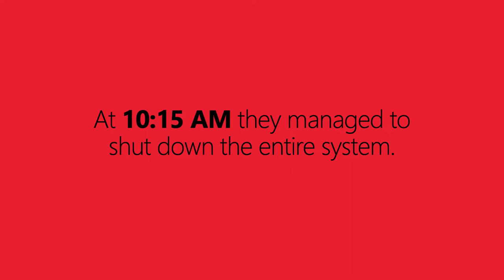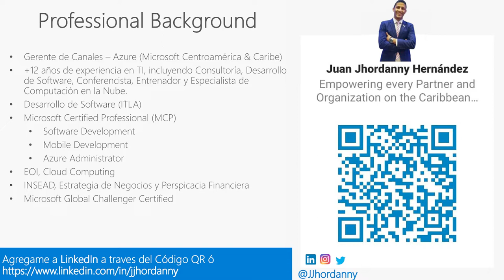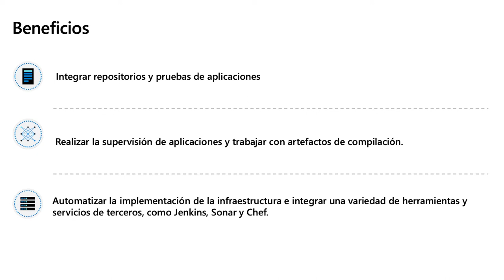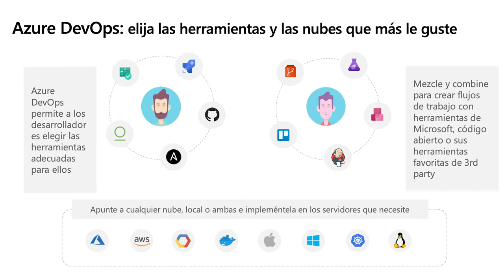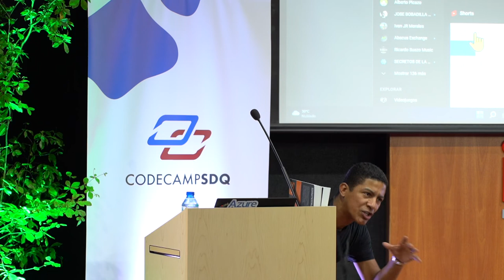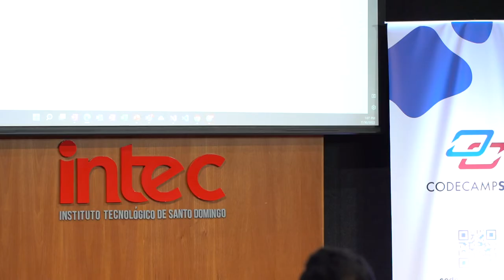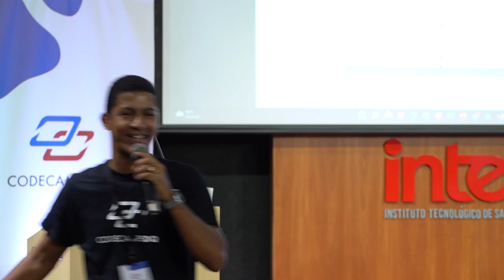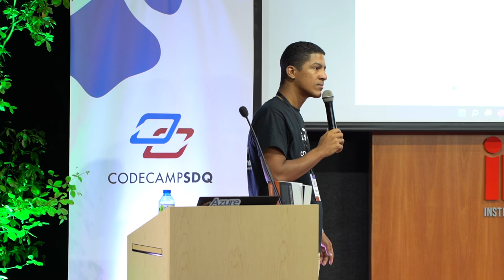Juan J. Hernández - Azure DevOps - CodeCampSDQ 2022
Juan Jhordanny Hernández is a Microsoft Certified Professional (MCP) in Software Development, Mobile Development, and Azure Administrator.

In this talk, we Collaborate on software development through source code control, work tracking, and continuous integration and delivery, both on-premises and in the cloud.